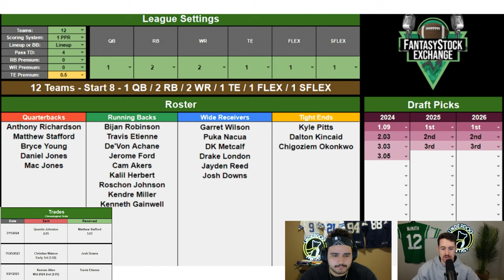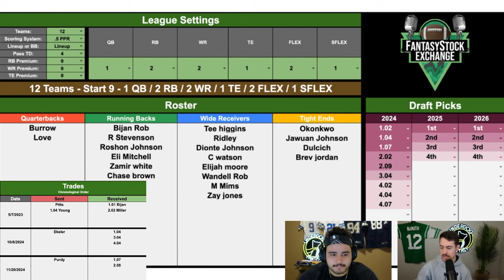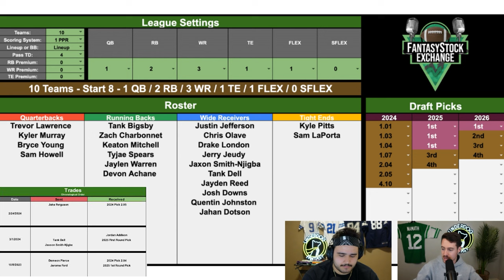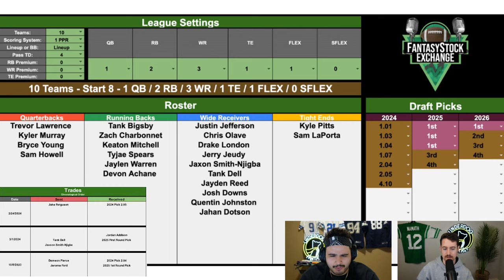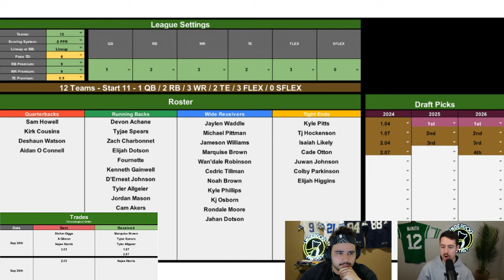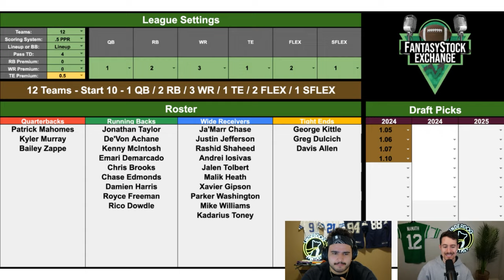Dynasty Decisions Ep. 108 - 2024 Dynasty Fantasy Football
WE ARE STARTING A NEW LISTENER DYNASTY LEAGUE:
WARNING: We'd like to make the league a $100 buy in+

Danny and Bush are back with the 108th episode of Dynasty Decisions! We appreciate the consistent support of the series over the last few years! If you want to get your team covered on the next episode consider joining our site FlockFantasy.com/FSE to skip the line!

Timestamps:
00:00 Intro
00:37 AJ
07:29 Mike T
16:28 Austin S
23:42 Arthur
31:56 Cliff
36:29 Angelo
42:30 Danny

1. Official Fantasy Sports Partner using code FSE will get you 100% back up to $100 & Our Weekly Start/SIt Rankings for Free!
2. to get a free 14 day trial for the best and only cybersecurity tool you'll need
4. To Get Pro Bettors Sports Picks
5. and get premium wireless for as low as $15 a month today!